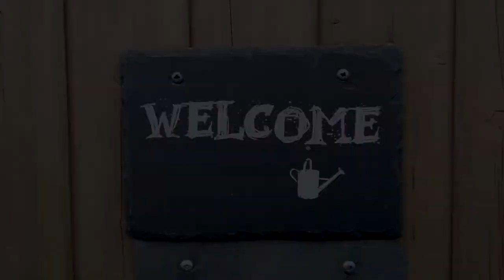My BBC Radio Interviews. Disability, gardening and learning to fly.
Just a Shropshire Lad, doing a bit on the days when he can because...